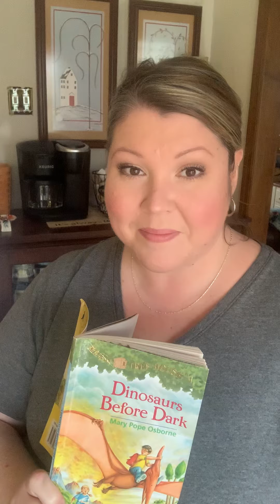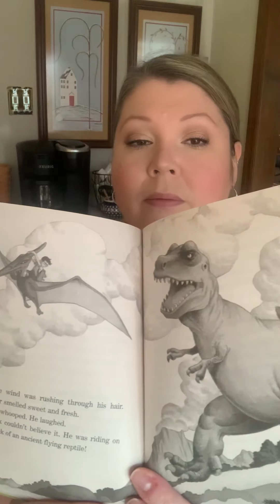Dinosaurs Before Dark, Chapter 9